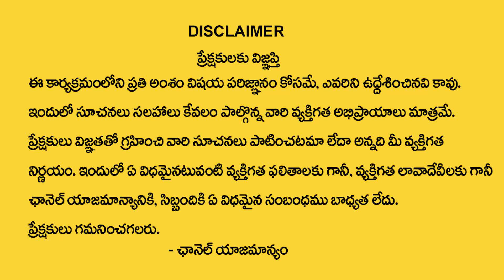Dharma Sandhehalu : గోమూత్రం తల పై చల్లుకోవచ్చా..? ఏం జరుగుతుంది ? | My Destiny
Watch : Dharma Sandhehalu : గోమూత్రం తల పై చల్లుకోవచ్చా..? ఏం జరుగుతుంది ? | My Destiny